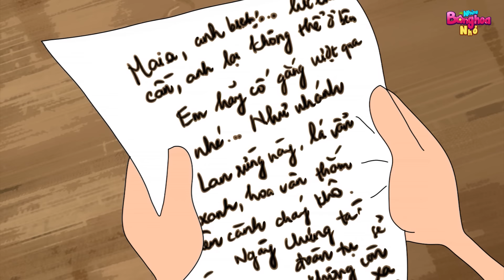THÈM MỘT BÁT PHỞ - Những Bông Hoa Nhỏ - Phim hoạt hình - Truyện cổ tích - Quà tặng cuộc sống